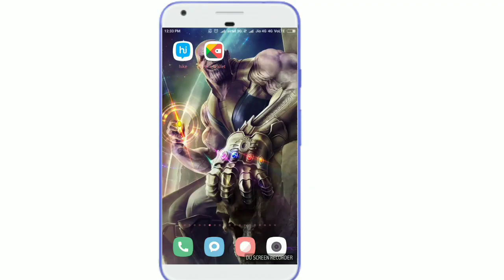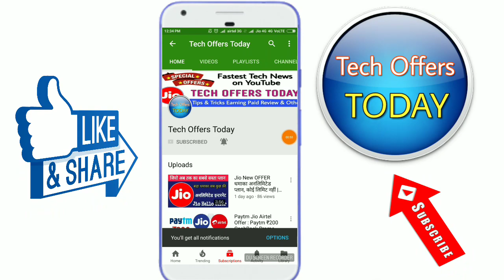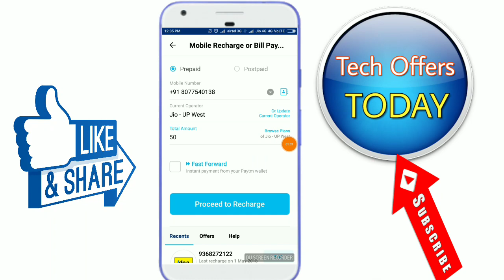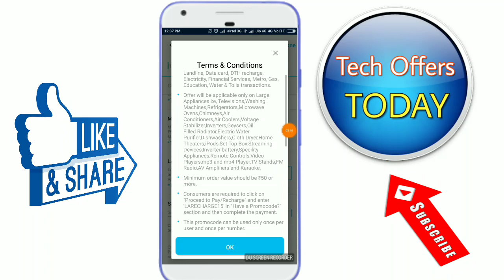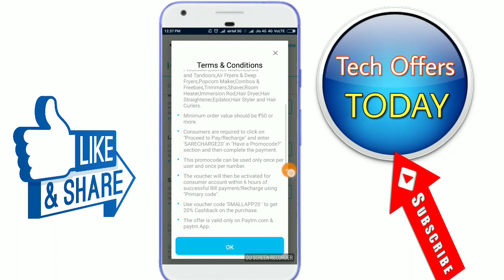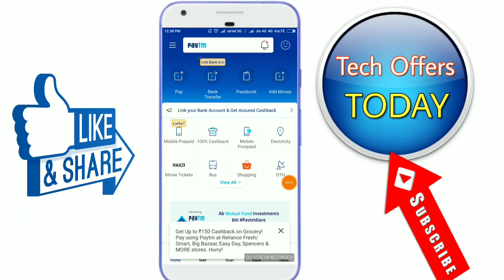Paytm May 2018 Offer : Paytm 3 Promo Code Launch Today Big Loot Offer, Paytm Launch 3 Promo Code